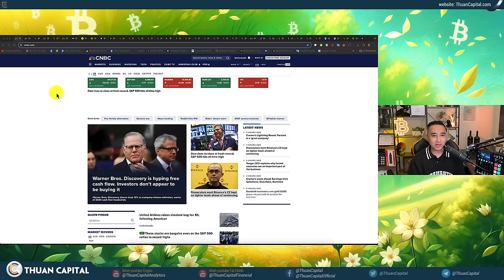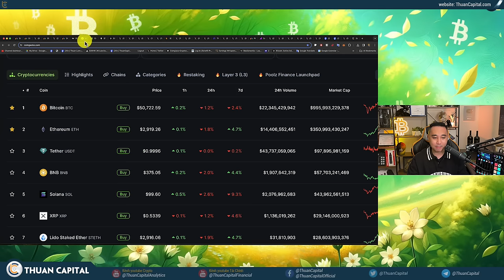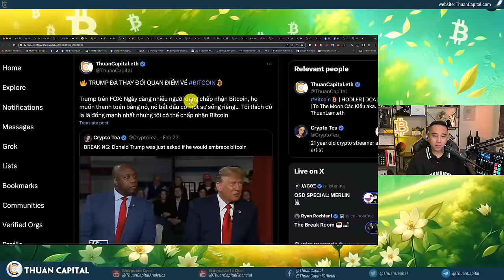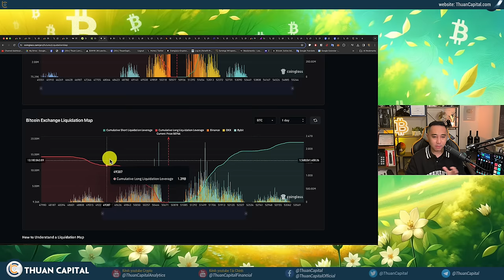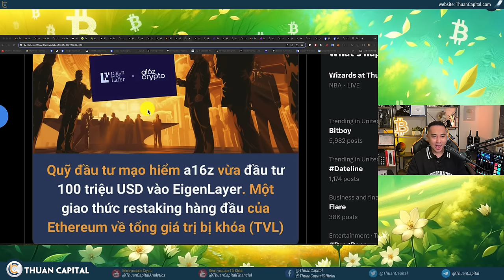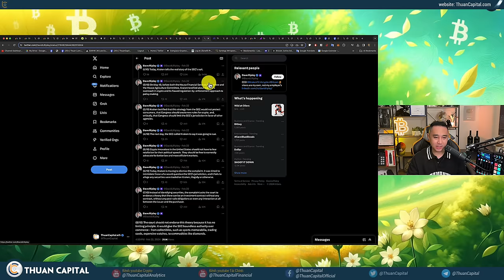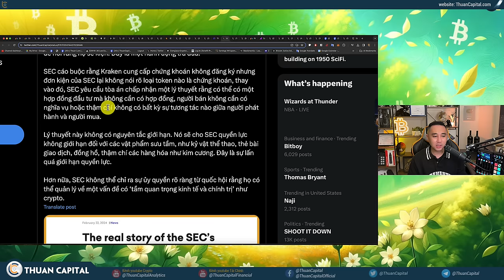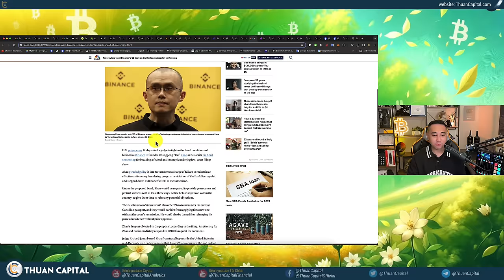1832-1: Tình Hình BTC Và ETF, Hàng Tỷ Đô La Đang Chờ Ở 2 Đầu | TRUMP Chấp Nhận BTC | Kraken Nổi Dậy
⏱️ TIMESTAMPS
00:00 - Chứng khoán Hoa Kỳ tăng nhẹ - NVIDIA đạt 2 nghìn tỷ đô
01:49 - Cổ phiếu Block tăng +19% hôm nay sau khi báo cáo tài chính quý 4
03:27 - Dầu, Vàng, Bitcoin cập nhật
04:46 - Cập nhật các lệnh đòn bẩy trên thị trường
06:00 - Phần trăm bitcoin có lời hạ nhiệt còn 90.04%
06:52 - 🔥 TRUMP ĐÃ THAY ĐỔI QUAN ĐIỂM VỀ
09:19 - Dòng tiền Bitcoin ETF hôm nay: +251.4 triệu USD
10:19 - Grayscale GBTC bán $44 triệu USD hôm nay, con số thấp nhất kể từ khi có Bitcoin Spot ETF
12:15 - Công ty quản lý tài chính Carson Group (quản lý $30 tỷ USD) đã bắt đầu có thể giới thiệu 4 quỹ Bitcoin ETF cho khách hàng của họ
13:40 - Quỹ đầu tư mạo hiểm A16z vừa đầu tư 100 triệu USD vào
15:28 - Chu kỳ năm nay chưa có những đợt điều chỉnh sâu
19:20 - KRAKEN CUỐI CÙNG ĐÃ ĐẤU TRANH VÀ NỘP ĐƠN YÊU CẦU BÁC BỎ VỤ KIỆN CỦA SEC
24:45 - Cập nhật ngày ra toà của CZ